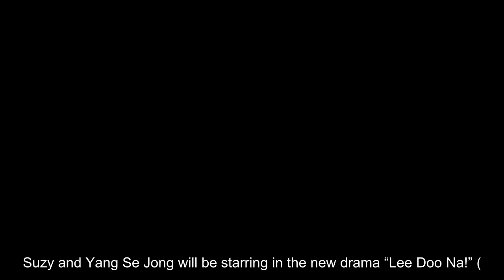Suzy And Yang Se Jong Confirmed To Star In New Romance Drama